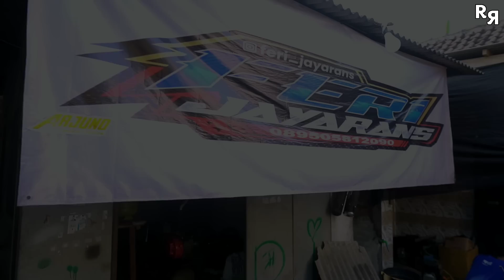MESIN TIGER "PANGERAN" RUNGKAD || LANGSUNG UP SPEK TERBARU 270cc [Suaranya Bikin Nagih]